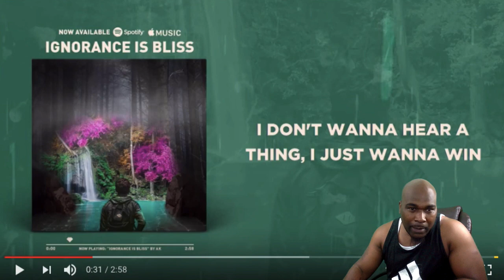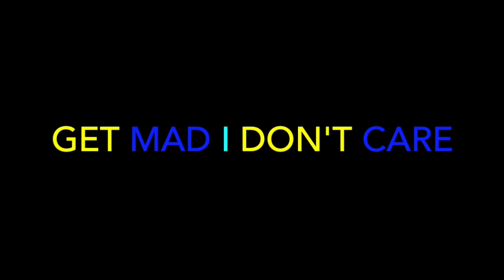AK - IGNORANCE IS BLISS (Official Lyric Video) - REACTION